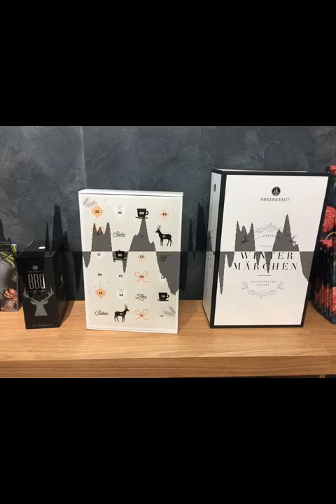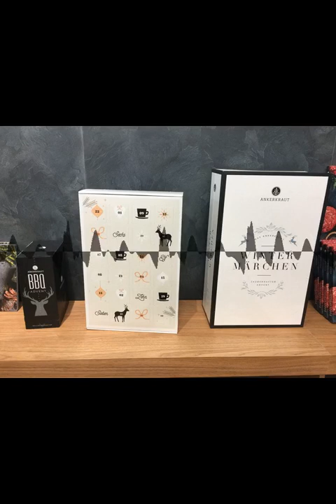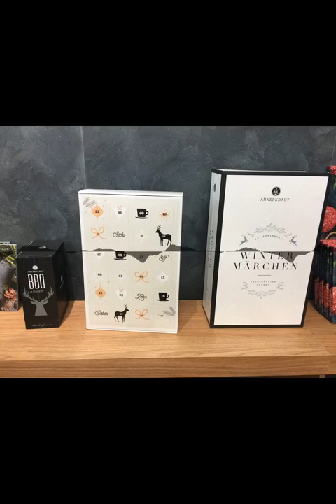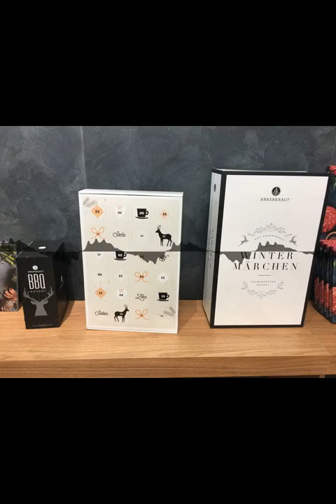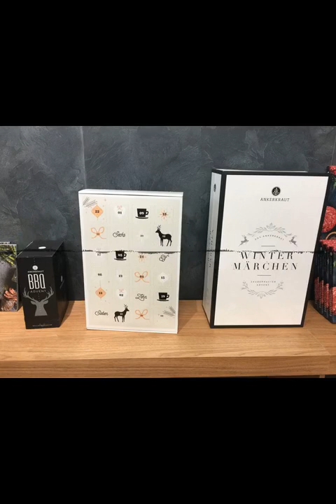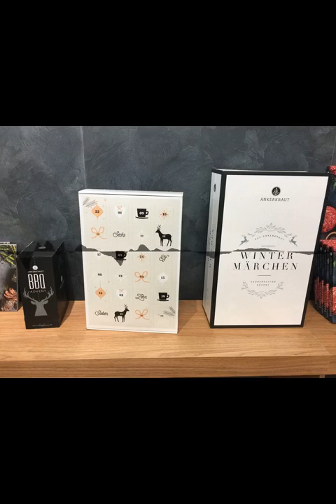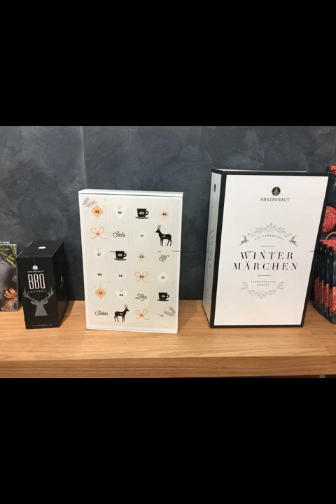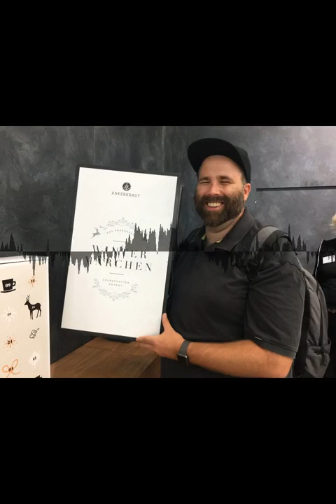FGH043 - Ankerkraut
Wir haben uns mit Anne Lemcke von der Gewürzmanufaktur Ankerkaut getroffen. In der Grillszene ist Ankerkraut schon seit Firmengründung recht bekannt, mit dem Auftritt bei Höhle der Löwen kam dann der richig große Durchbruch. Wir sprechen mit Anne unter anderem über die Anfänge der Firma, wie sich Ankerkraut entwickelt hat, wie ein Gewürz entsteht - und erfahren auch, warum Scooter immer wieder ein Thema ist und warum Blogger und Ankerkraut einfach zusammen gehören.

Hinweis: Alle Amazon-Links in den Shownotes sind Provisions-Links. Wenn du auf so einen Verweislink klickst und über diesen Link einkaufst, bekommen wir von deinem Einkauf eine Provision. Für dich verändert sich der Preis nicht.

Chapters:
00:00:00 Intro
00:00:25 Begrüßung Anne
00:01:18 Die Anfänge und Weiterentwicklung von Ankerkraut
00:05:28 Die Höhle der Löwen
00:09:18 Wie ein Gewürz entsteht
00:17:43 Expansion und der Ankerkraut-Store
00:22:37 Ankerkraut-Neuheiten 2018
00:31:40 Verabschiedung
00:32:43 Outro

Hinweis: Das Copyright der Fotos von Anne und Stefan Lemcke liegt bei Nicky Walsh.